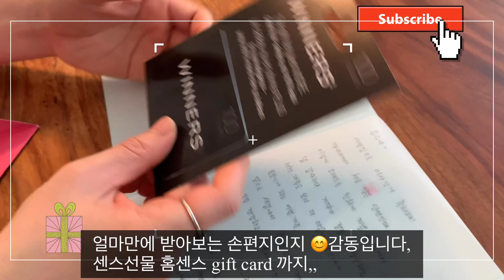[손님초대요리] 비주얼 집들이요리/돼지고기 맥적구이/매운가지튀김/LA김밥/셀프김밥/딸기시금치샐러드/바스크치즈케이크/집들이 음식 추천메뉴/Basque Cheesecake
이사 한지 2달이 되어가네요
오늘은,아무래도 얼굴이라도 봐야할것같은 마음에,,,

이사오기전 한두달 렌트해야할 상황이 되버린
우리에게 선뜻 자기집에 지내라고 해준 친구 😃
그래도 손님이니
손님초대요리 준비해야겟죠?
세상 간편한 LA김밥 셀프김밥 아보카도 연어 준비하고
가지 두번이나 튀긴
요즘 제철인 딸기로 만든 딸기시금치샐러드 🍓
요즘 캐나다 돼지고기 급등 ㅠ 그리고 맛있는 고기가 없네요
돼지고기목살 로 된장으로 양념한 돼지고기맥적구이 준비했어요!

요즘 핫하다는 바스크치즈케이크 선물들고 왔네요!!

그리고 우리 시누이언니네 가족 과도 2달만에 처음보네여!!

이제 차츰씩. 함께할 친구,그리고 지인 들과 함께할 시간 만들어야겠어요!!
이러다 단절된 생활이 익숙해 질것같아요!~🤭
루리 온라인숙제 와 애들케어 집순이 삼시세끼밥해먹이기 브리오슈 로 빵만들기 집공사 로 바빠요 😑

다들 조금만 기달려줘요!! 😬